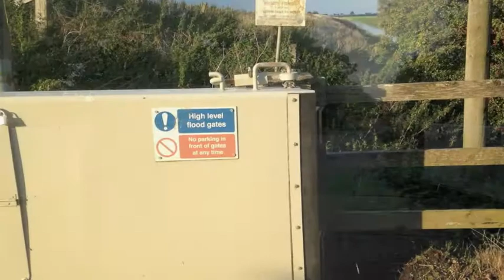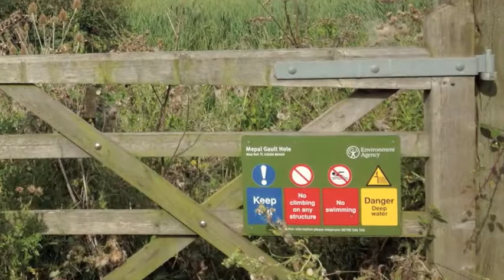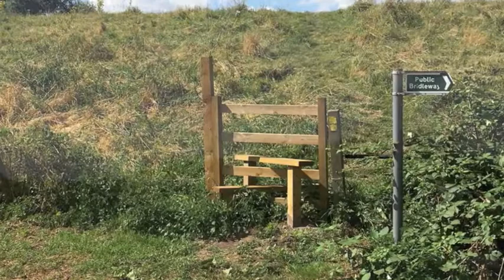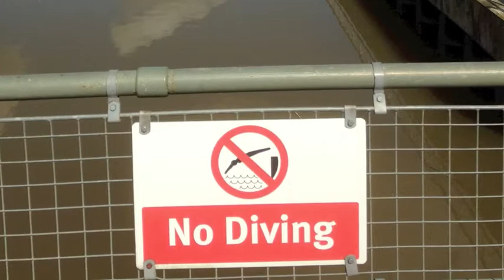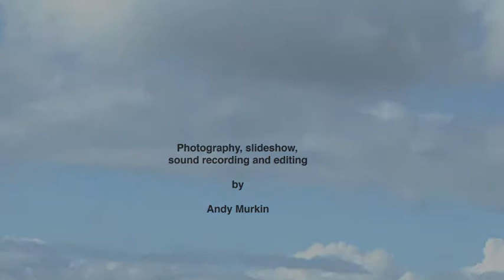1 Ambient IX (FORG 25, 2017) [53:14] 6/8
Ambient IX was the first disc of the Ouse Washes Project, also released as a 4-disc set.

All the material is based on field recordings I made in the Ouse Washes area between August 2015 and August 2016, using a Marantz PMD660 recorder. The original 48k WAV files were transferred to a MacBook and edited using Audacity and Logic.  The manipulated files were created using different real-time processing methods, including my Black Widow Sample Player.

It is also Disc 6 of the 8-Disc 'Birds & The Bees Virtual Boxset', which begins with the album 'The Birds & The Bees'

The video is a slideshow of pictures I took on my iPhone while out making the recordings.

00:00:00 Ouse Washes Soundscape [53.02]

More information about this album can be found on the Fortspring Music